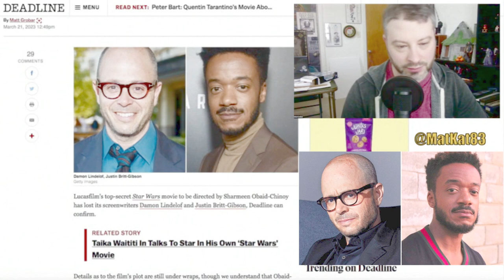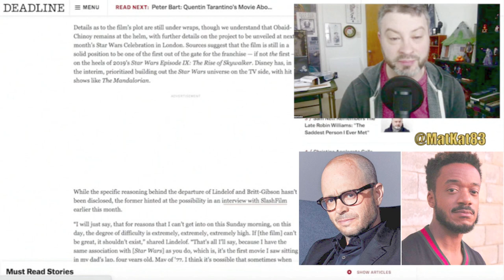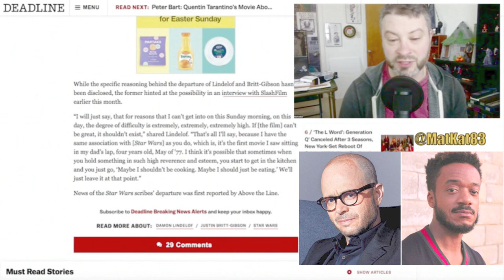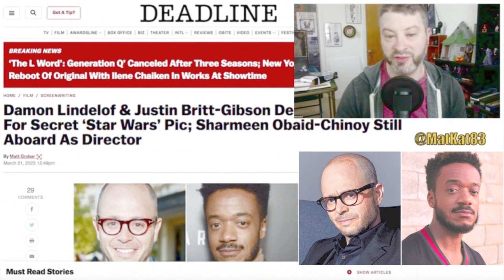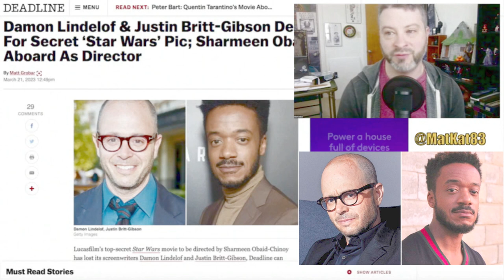Damon Lindelof & Justin Britt Gibson "Leave" Star Wars Movie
Damon Lindelof & Justin Britt Gibson "Leave" Star Wars Movie today! GEEK WHAT?!'s reaction & to the news of Damon Lindelof & Justin Britt-Gibson Depart As Scribes For Secret ‘Star Wars’ Pic; Sharmeen Obaid-Chinoy Still Aboard As Director.

Damon Lindelof & Justin Britt-Gibson Depart As Scribes For Secret ‘Star Wars’ Pic; Sharmeen Obaid-Chinoy Still Aboard As Director